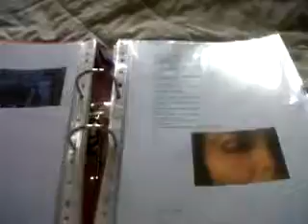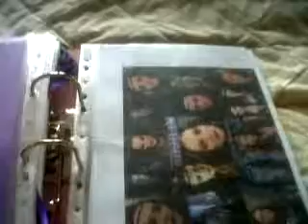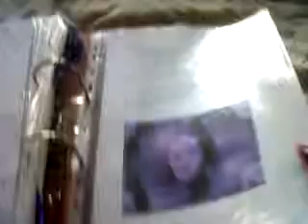Mab Folder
updated Mab folder Ashleigh page turning for two minutes :D